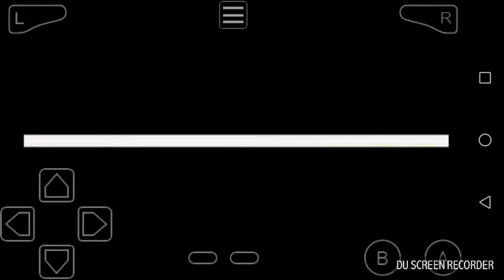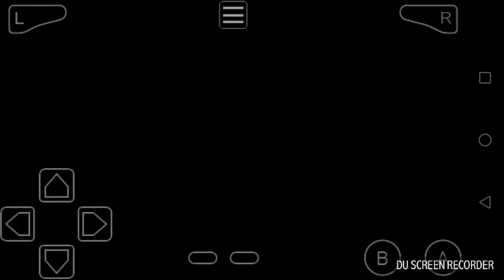Aventure à Hoënn : #6 T'ES OÙ PIERRE !? - Pokemon Émeraude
Salut les amis. Aujourd'hui vidéo sur Pokémon version Émeraude. Dans cet épisode, il faut trouver Pierre Rochar. Sa a pas était de tout repos car j'ai passer un épisode à le chercher.